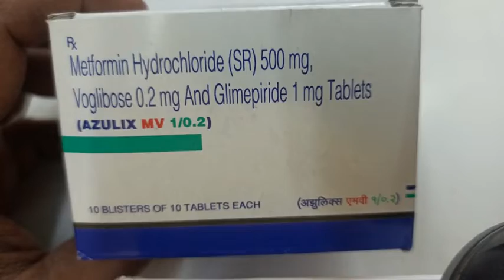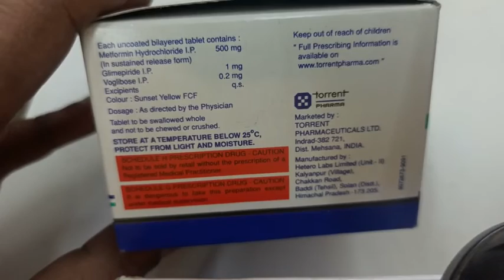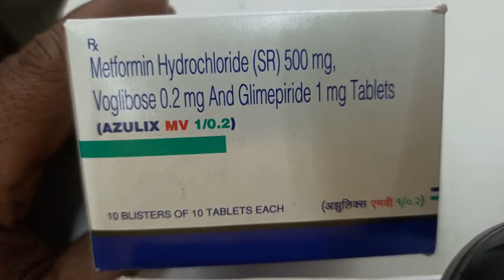Azulix MV 1/0.2mg Tablet: View Uses, Side Effects, Price in hindi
Azulix MV 1/0.2mg Tablet: View Uses, Side Effects, Price  in hindi AZULIX MV 1/0.2MG TABLET 10'S is a combination of anti-diabetic drugs used to treat type 2 diabetes mellites. Type 2 diabetes is a chronic or lifelong condition that affects the way your body processes glucose. People with type 2 diabetes either do not produce enough insulin or if at all the insulin is produced, it is unable to perform its function in the body (insulin resistance). Due to this, the blood glucose level increases and causes symptoms such as frequent urination, increased thirst and increased hunger start.